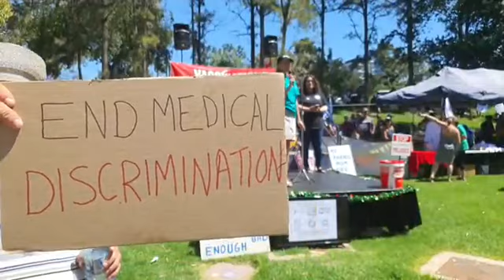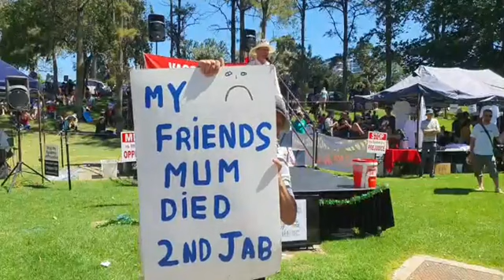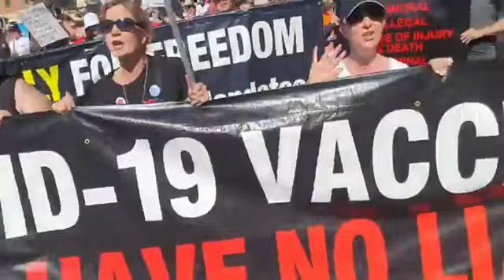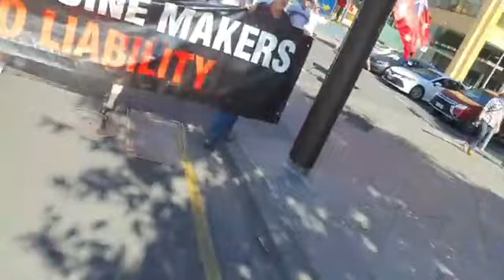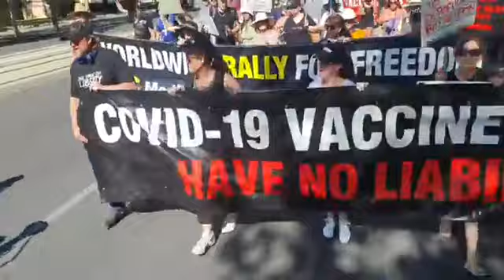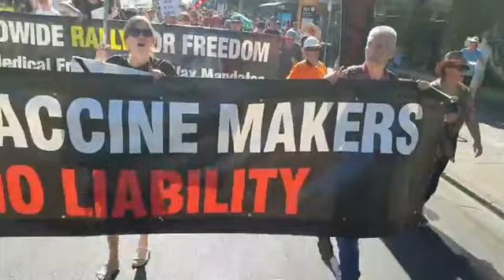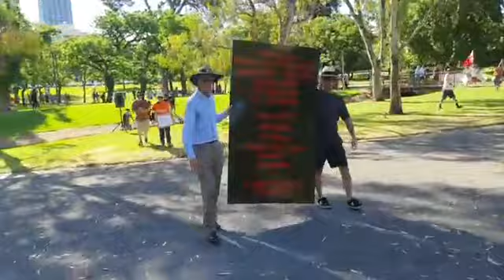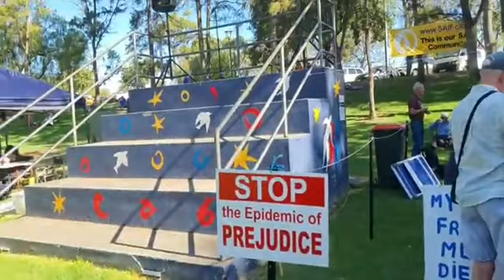18 December 2021